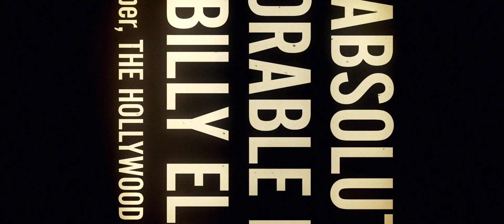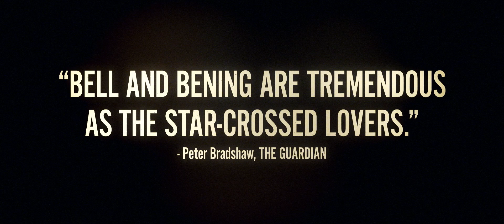Film Stars Don't Die In Liverpool | Official Trailer HD (2017)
Based on Peter Turner’s memoir, the film follows the playful but passionate relationship between Turner (Bell) and the eccentric Academy Award®-winning actress Gloria Grahame (Bening) in 1978 Liverpool. What starts as a vibrant affair between a legendary femme fatale and her young lover quickly grows into a deeper relationship, with Turner being the person Gloria turns to for comfort. Their passion and lust for life is tested to the limits by events beyond their control.